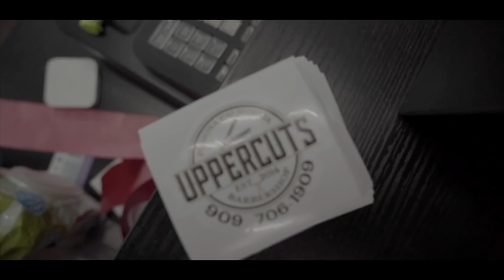Uppercuts Barbershop uppercuts deluxe men hairstyles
Uppercut deluxe clean razor fade men hairstyles
Pomade that’s easy hold for your barber shop experience Location

Film and edited by : Ahzel